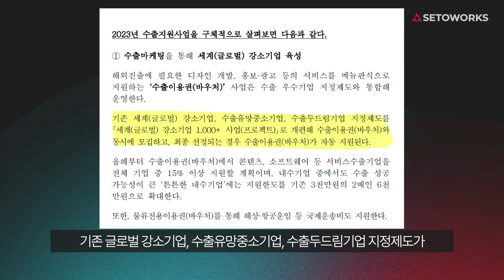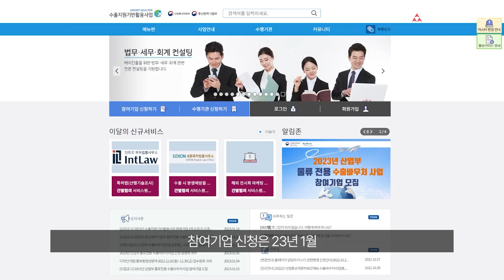'글로벌 강소기업 1000+프로젝트' 알아야 할 것들 [세토웍스]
국내 기업 최다 글로벌 프로젝트 진행 및 포트폴리오, 누적 펀딩 금액 등 풍부한 글로벌 펀딩 경험과 이를 통해 축적된 세토웍스의 자체 데이터는 여러분의 제품과 서비스가 글로벌 시장에서 성공할 수 있도록 글로벌 크라우드펀딩, 글로벌 마케팅, 글로벌 E-커머스, 해외 판로 개척 까지 맞춤형 솔루션을 제공합니다.

:: 최고 누적 펀딩 금액, 최다 프로젝트 성공
세토웍스는 미국, 일본, 중국, 대만, 한국, 호주에서 국내 최다 500건 이상의 프로젝트 진행과 국내 최고 190억원 이상의 누적 펀딩 금액 달성 등 압도적 1위실적을 보유하고 있는 글로벌 펀딩 대행사입니다.

:: 국내 최다 글로벌 펀딩 전문 인력  ::
세토웍스에는 6개국 출신, 30명 이상의 글로벌 펀딩과 마케팅 전문 인력이 일하고 있으며(23년1월기준)
각 국가의 전문 인력이 서울 본사와 미국, 일본, 대만, 중국등 외주 없이 세토웍스 현지 법인을 통해   철저한 현지화로 높은 퀄리티의 프로젝트를 만듭니다.

:: 현지 시장 조사부터 글로벌 펀딩, 유통까지 원스톱 글로벌 브랜딩 서비스  ::
세토웍스는 KOTRA-중소벤처부 수출바우처, 중소벤처부 제조혁신바우처, 소상공인바우처 공식수행기관으로 시장 조사부터 기획, 해외인증, 법인설립, 상세페이지및 랜딩페이지제작, 사진및 영상제작, 디지털마케팅, CS, 물류, 현지 유통까지 원스톱 서비스를 제공합니다.

:: 국내 정부 기관과 글로벌 플랫폼이 인정하고 함께하는 믿을 수 있는 기업 ::
- KOTRA/중소벤처부 수출바우처 공식 수행기관
- 서울산업진흥원(SBA) 글로벌 펀딩 공식 파트너 /대행사
- 경기도경제과학진흥원 글로벌 펀딩 공식 대행사
- 서울산업진흥원 (SBA) 하이서울 B2B 비즈니스 수행기업
- 대만 젝젝(ZECZEC) 국내 독점 파트너
- 일본 마쿠아케 파트너 대행사
- 중국 모디안 국내 유일 공식 파트너
- 한국 와디즈  파트너
- 2021년, 관련 업계 최초 1백만 불 수출의 탑 수상
- 2021년, 중소벤처부 지정 수출 유망 중소기업 선정
- 2022년, 서울시 우수기업 선정
- 2022년, 중소벤처부 장관상 수상 (해외판로개척 부문)

메이커의 성공이 세토웍스의 성공이라는 한결같은 마음가짐으로,
글로벌 진출을 꿈꾸는 수많은 메이커와 함께 나아가겠습니다.